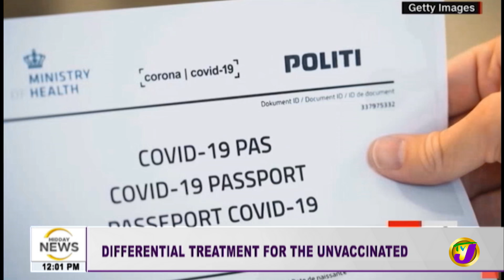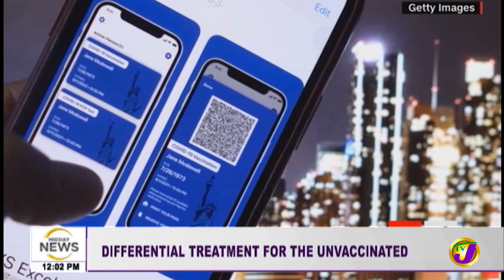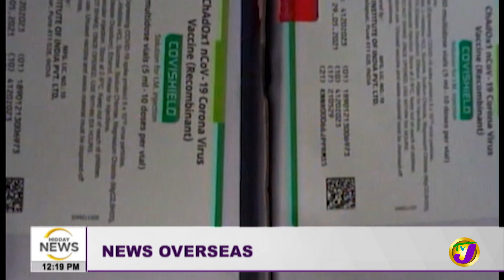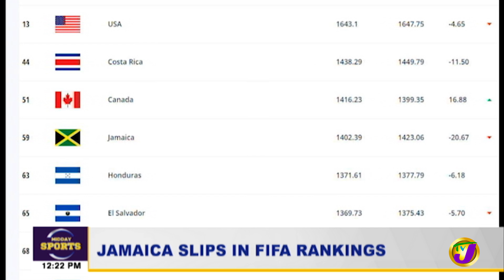Revised Covid Measures in Jamaica | Covid Death Backlog Concerns | TVJ Midday News